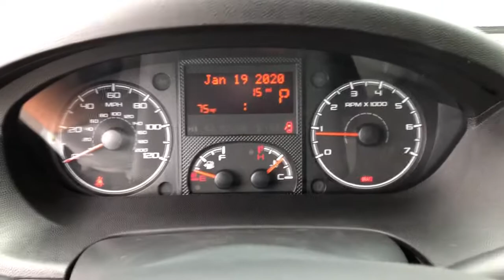2021 Ram ProMaster Knoxville, Farragut, Oak Ridge, Maryville, Gatlinburg, TN ME581412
Bright White Clear Coat New 2021 Ram ProMaster available in Knoxville, Tennessee at Jim Cogdill CDJR. Servicing the Farragut, Oak Ridge, Maryville, Gatlinburg, TN area.
2021 Ram ProMaster 3500 High Roof 159 WB EXT - Stock#: ME581412 - VIN#: 3C6MRVJG4ME581412

Navigation iPod/MP3 Input Brake Actuated Limited Slip Differential ENGINE: 3.6L V6 24V VVT CONVENIENCE GROUP TRANSMISSION: 6-SPEED AUTOMATIC 62TE Back-Up Camera. ProMaster Cargo Van trim Bright White Clear Coat exterior. KEY FEATURES INCLUDE: Back-Up Camera iPod/MP3 Input Brake Actuated Limited Slip Differential OPTION PACKAGES: CONVENIENCE GROUP Locking Glove Box Shelf Above Roof Trim Underseat Storage Tray Ambient LED Interior Lighting Front Fog Lamps Cargo Net RADIO: UCONNECT 3 NAV W/5 DISPLAY GPS Navigation GPS Antenna Input WHEELS: 16 X 6.0 ALUMINUM ENGINE: 3.6L V6 24V VVT (STD) TRANSMISSION: 6-SPEED AUTOMATIC 62TE (STD). Price does not include licensing costs registration fees taxes and dealer doc fee of $699 which are to be paid by the consumer.